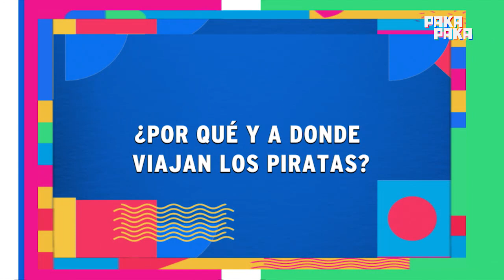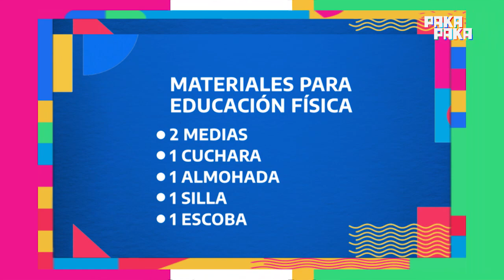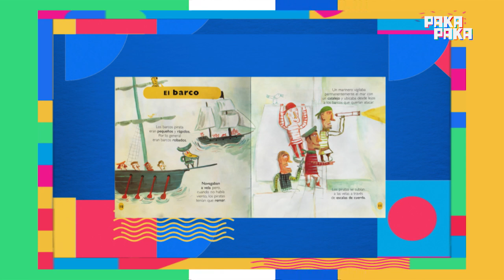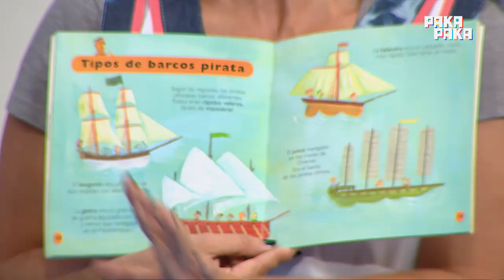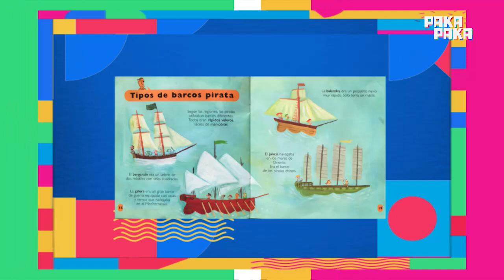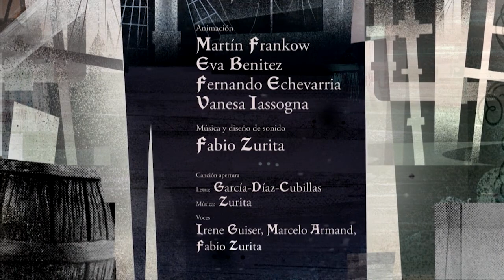Seguimos educando - ¿Por qué y a dónde viajan los piratas? - 1° GRADO - Pakapaka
En el programa de hoy, Maga y Emi junto a Nuria, investigaron quiénes eran los piratas, en qué época existieron y por dónde viajaban. También aprendieron cómo se llaman algunas partes de los barcos y qué elementos son necesarios para navegar. También hicieron educación física.